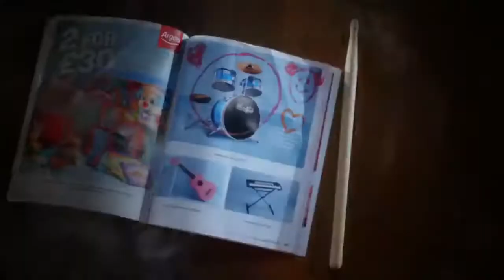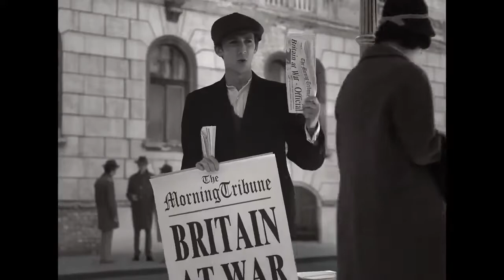SCA Alumni Showreel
A compilation of award winning work from SCA Alumni.